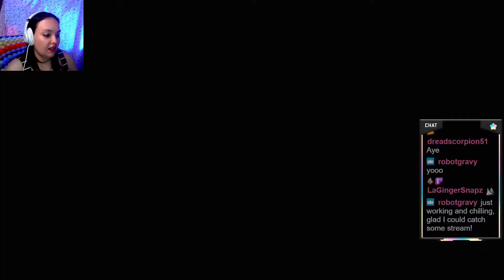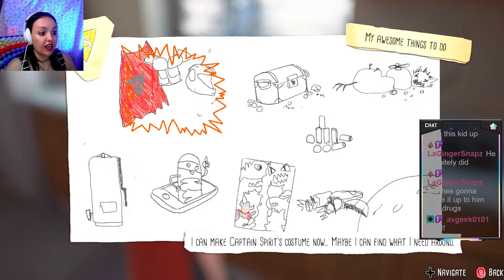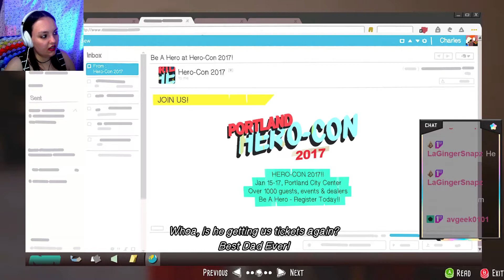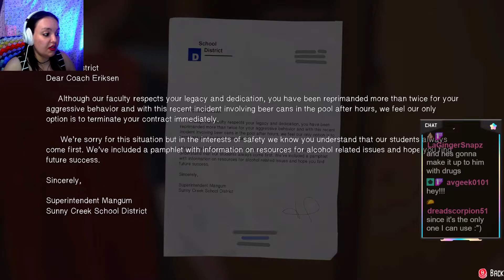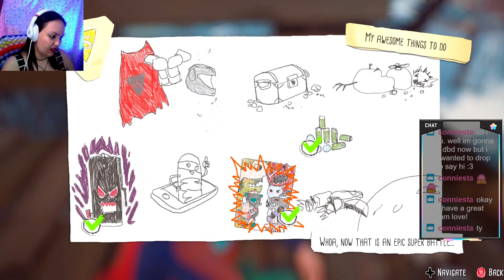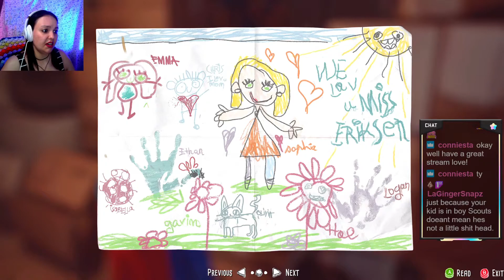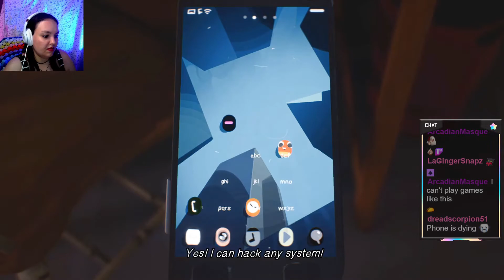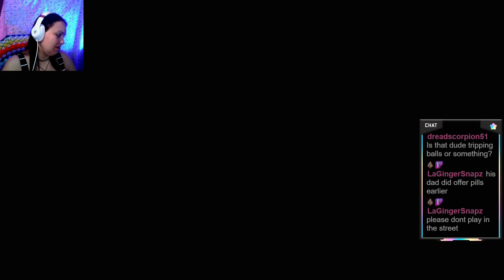CAPTAIN SPIRIT | Life is Strange 2 | Part 5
Chris is an imaginative child, obsessed with superheroes. His father is an abusive alcoholic, who neglects his son and has fallen into a deep depression after the loss of his wife Emily. As Chris does chores around the house and plays, we discover what happened to his mother and the dark secret beyond the Captain Spirit's arch nemesis, Mantroid.

Captain Spirit is a free to play game that gives more context to Episode 2 of Life is Strange 2.

Join me Friday at 8pm CST as we continue our way through this incredible story game!